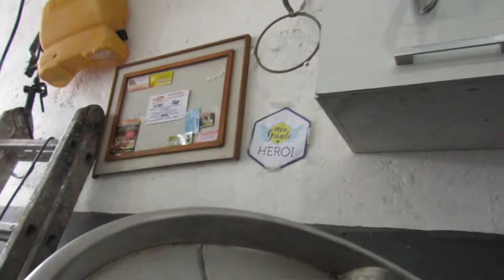PANELAS DE PRESSÃO 2 '''